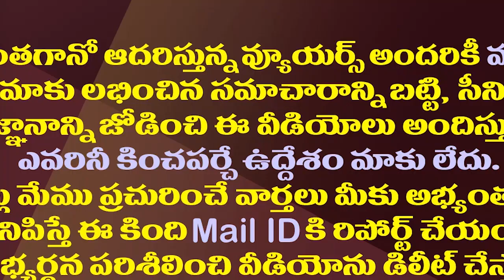ఆ కేసుతో చంద్రబాబు నారాయణకు పెద్ద తలనొప్పి| AP High Court Hearing On Amaravati Lands Case